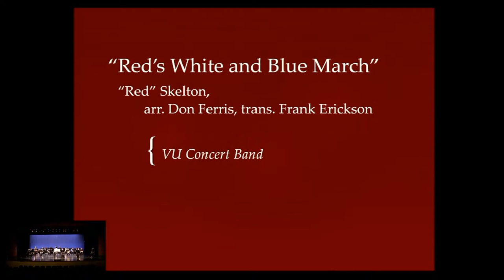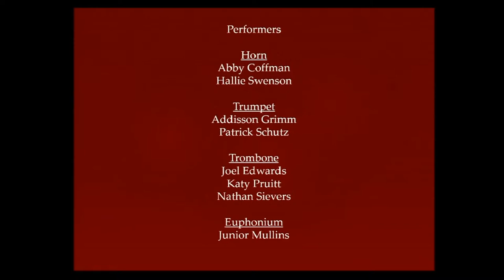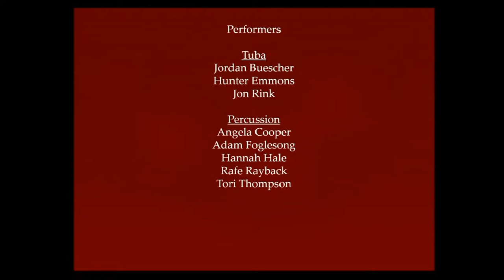An Evening of Winds and Percussion - presented by VU Performing Arts Department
Featuring Vincennes University's Woodwind Ensemble And Concert Band.

Program

“Rondo”
“Sonatine”

Mackenzie Walthall, clarinet
Danielle Pinkham, tenor saxophone

Haley Burch, flute
H. Joyce Kim-Rohrer, clarinet

“Duo No. 1”

Haley Burch, flute
Mackenzie Walthall, clarinet

“Canzon Per Sonare #2”
Giovannie Gabrieli, arr. David Marlatt

Haley Burch, flute
Mackenzie Walthall, clarinet

VU Concert Band

“Red’s White and Blue March”
“Red” Skelton, arr. Don Ferris, trans. Frank Erickson

Samuel Augustus Ward, arr. Carmen Dragon

 “Grand Serenade for an Awful Lot of Winds and Percussion”
P.D.Q Bach (aka Peter Schickele)

I.  Grand Entrance
IV.  Rondo Mucho Grando

“Snowflakes Dancing”
Andrew Boysen, Jr.

Performers

Vincennes University Woodwind Ensemble
H. Joyce Kim-Rohrer, Director

Haley Burch, flute
Mackenzie Walthall, clarinet

Vincennes University Concert Band
Sharon S. Jackson, Conductor

Flute
Cassidy Bible
Haley Canfield
Christine Powers

Clarinet
H. Joyce Kim-Rohrer
Maggie Miller
Melody Rohrer
Max Smith

Alto Saxophone
Kristie Weidenburner

Horn
Abby Coffman
Hallie Swenson

Trumpet
Addisson Grimm
Patrick Schutz

Trombone
Joel Edwards
Katy Pruitt
Nathan Sievers

Euphonium
Junior Mullins

Tuba
Jordan Buescher
Hunter Emmons
Jon Rink

Percussion
Angela Cooper
Adam Foglesong
Hannah Hale
Rafe Rayback
Tori Thompson